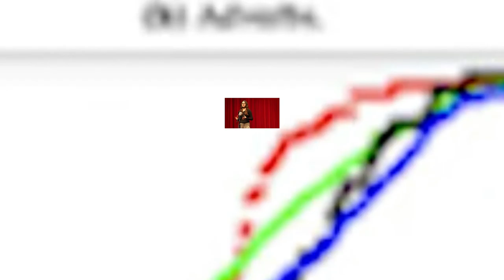Data-mining the Sphere for Social Control +by+ DOXx4Sale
"... users classified as cyber-bullies, use a lower number of adjectives and adverbs compared to normal users..."

Controlled communications are deemed "normal" while intelligent autonomous communications are flagged.

"...aggressive users post tweets with higher number of words per tweet compared to normal users."